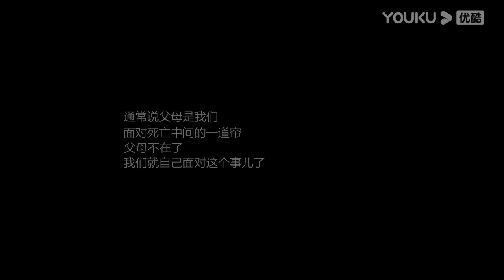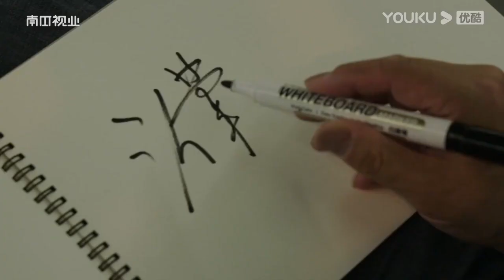当你觉得生活艰难时，记住这六个字！大多数人穷极一生都是一无所获的，这六个字能让你过得更舒心、更通透！孙俪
【有话则短】话题阔绰，话糙理不糙。重量级演技派访谈。快人快语，有话则短。
★嘉宾：濮存昕 / 彭于晏 / 曾国祥 / 桂纶镁 / 雷德利·斯科特